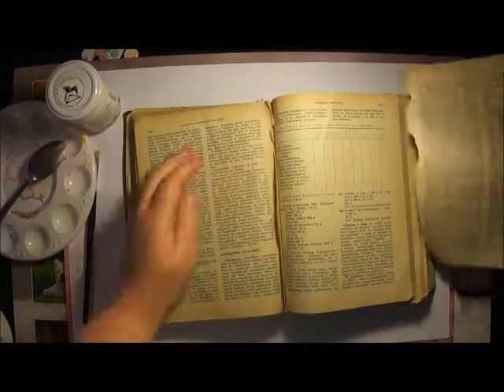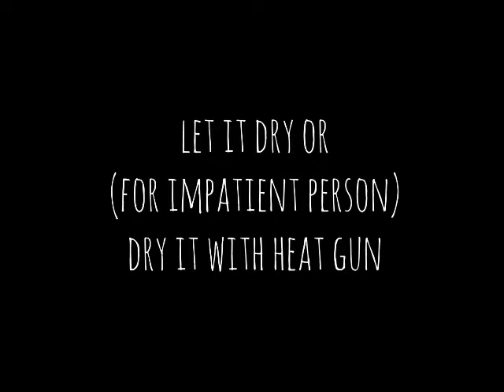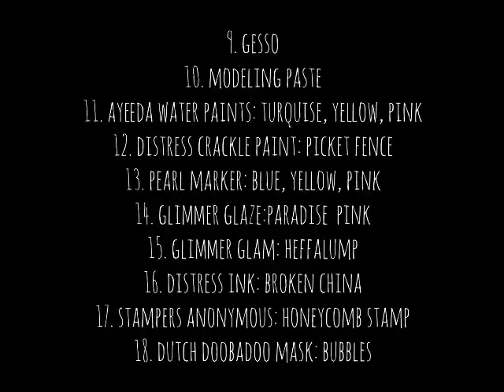Altered pot step by step